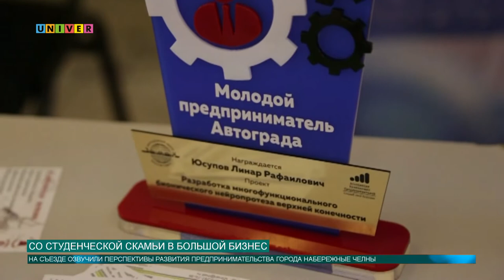Со студенческой скамьи в большой бизнес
Съезд предпринимателей в Инжиниринговом центре Набережно-челнинского института КФУ ещё раз наглядно доказал, что тропа со студенческой скамьи в большой бизнес действительно проложена. К каким успехам стремятся молодые разработчики сегодня, расскажут коллеги из Набережных Челнов.